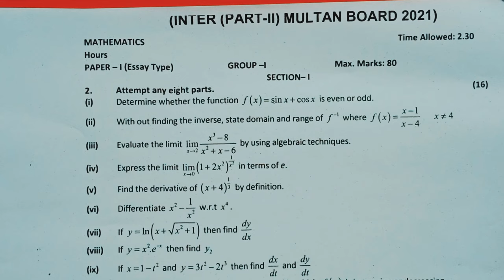Multan Board Past Paper Mathematics 2021 Group I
Multan Board Past Paper Mathematics 2021 Group I multanboard punjabboard ‎@Bloch_Sir Ahmadani

Hello ! Are you scared of Logical Reasoning or Maths?
Does Reasoning stop you from succeeding in competitive exams?
So now the fear has to end.
Because Bloch_Sir has brought trick base Maths and Logical Reasoning courses.